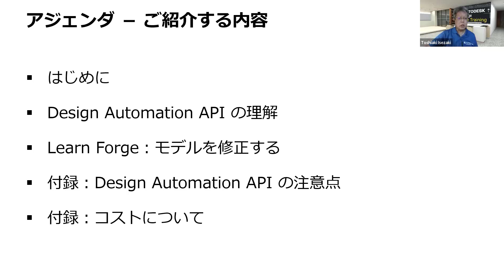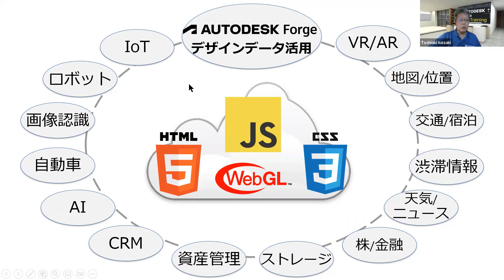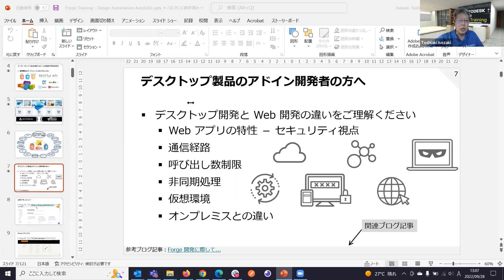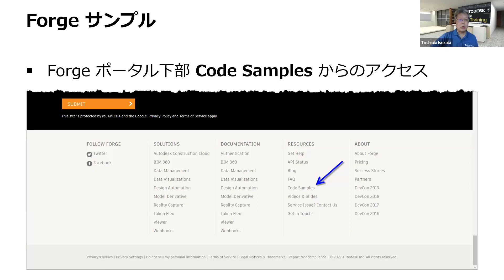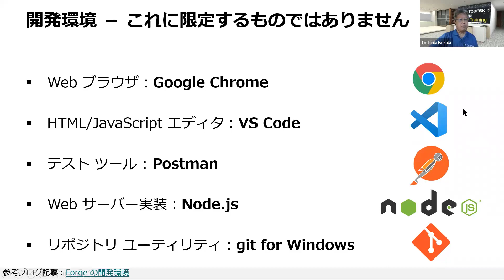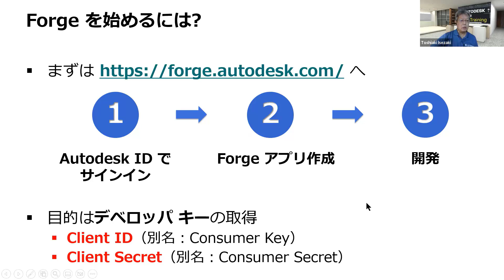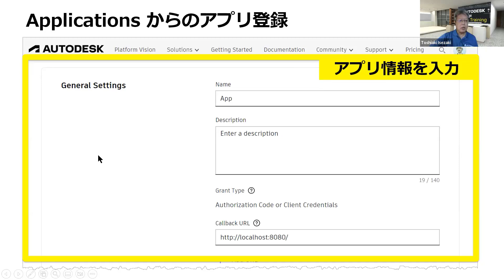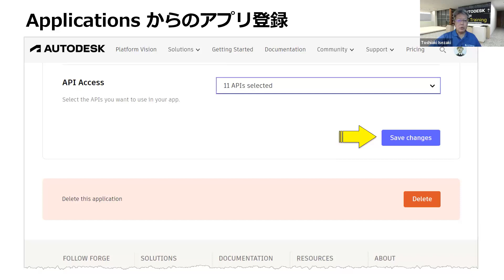Forge Training - Design Automation AutoCAD - はじめに